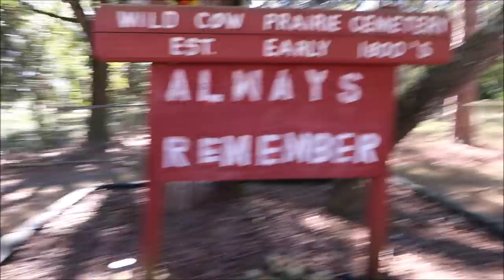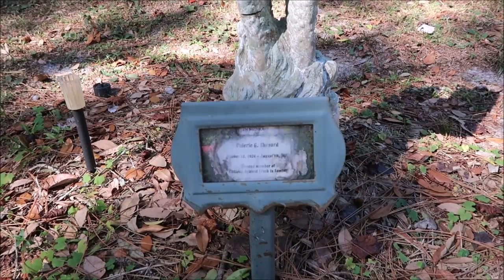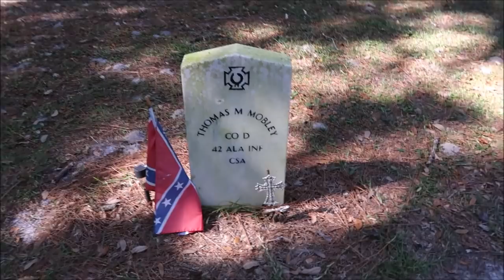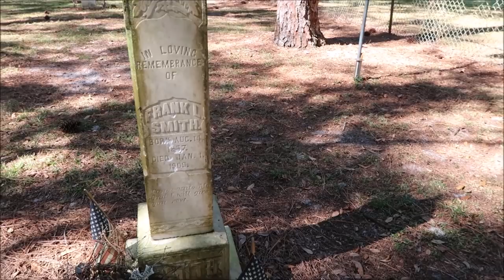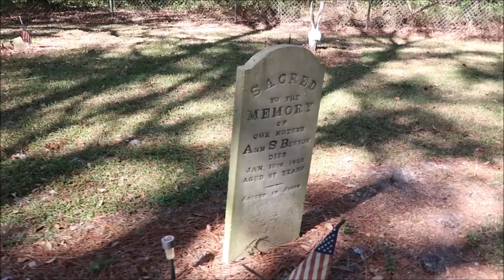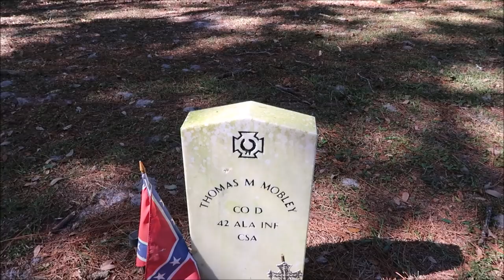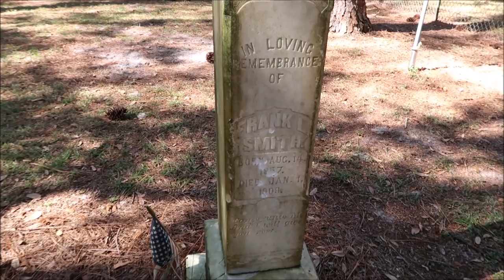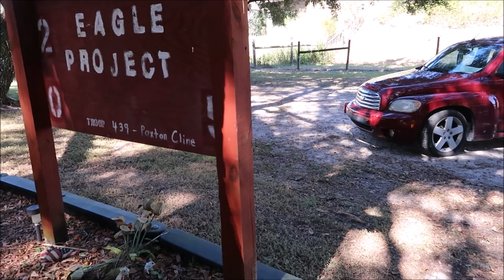WILD COW PRAIRIE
TODAY FLORIDA GIRL SARAH AND I ARE AT A NEW CEMETERY..